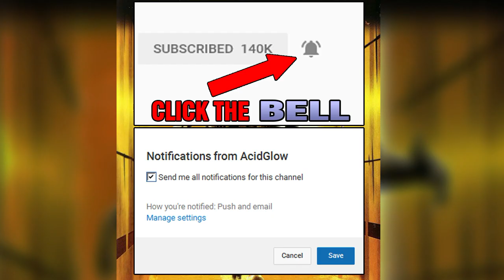SCORPIO DEMON EXPLAINED - WHAT IS THE CREATURE IN SPLIT SECOND MOVIE 1992? RUTGER HAUER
The action movie Split Second was released in 1992. Starring Rutger Hauer and Alastair Duncan.
They come into contact with a creature that is unknown to them. This video explores the Lore about what they call The Scorpio Demon.

WHO IS MR KARATE? THE STORY OF TAKUMA SAKAZAKI EXPLAINED - HISTORY AND LORE OF THE FIGHTER

Film Lore, Movies, Film Clips, Full Movie Documentary, Explained Lore History, Horror Action Movies, what is the Scorpio Demon, Split Second Movie Hidden Deleted Scene, What is this creature,